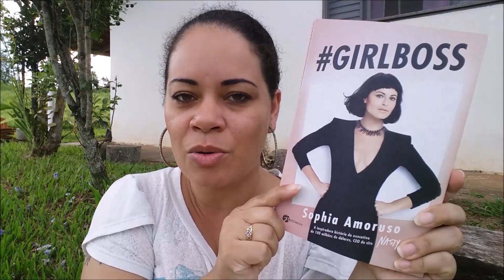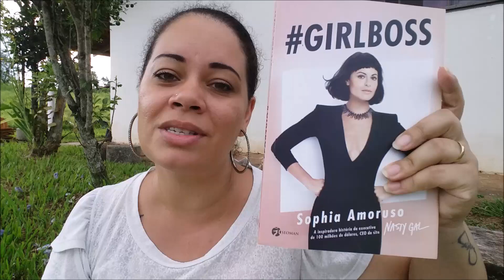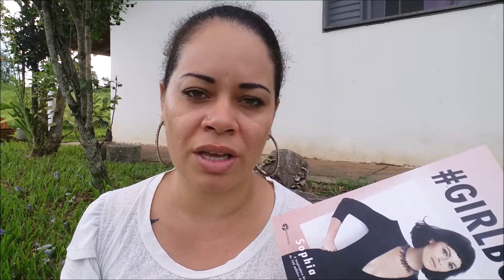RESENHA: Livro "Girlboss" de Sophia Amoruso!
Oi pessoal, como estão todos? Hoje temos vídeo extra no canal e trago para vocês a resenha desse livro que li entre Novembro e Dezembro/2018 e fez meu 2019 começar de forma maravilhosa! Espero que gostem!
Me siga nas Redes Socias:
CONTATOS:
Endereço: Caaixa Postal 21 - CEP: 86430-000
Santo Antônio da Platina - PR
*ACEITAMOS PARCERIAS! ENTRE EM CONTATO!*